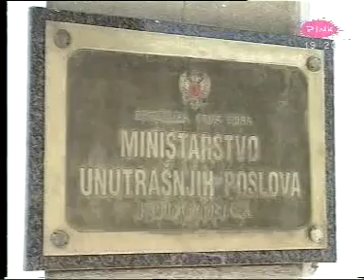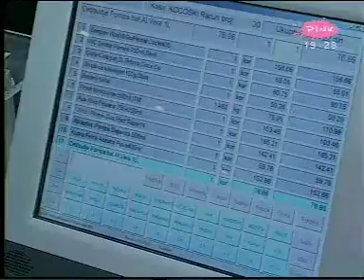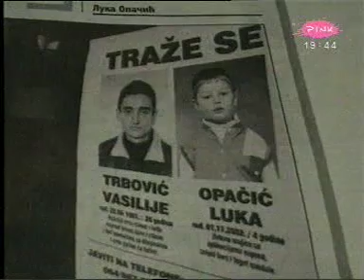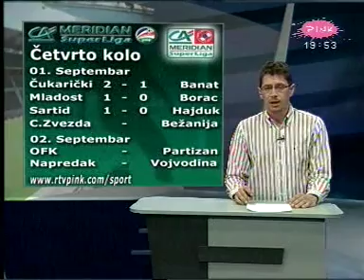TV Pink - Nacionalni Dnevnik (01.09.2007.)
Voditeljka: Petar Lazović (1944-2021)